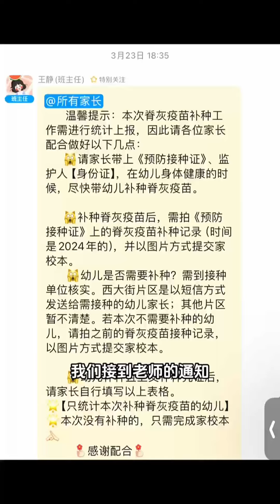爸爸說老師打電話，想知道說了什麼就得做練習，小寶得知原話大呼爸爸糊弄人！ 【男幼師 賈爸爸】